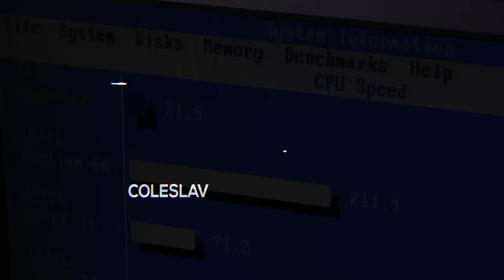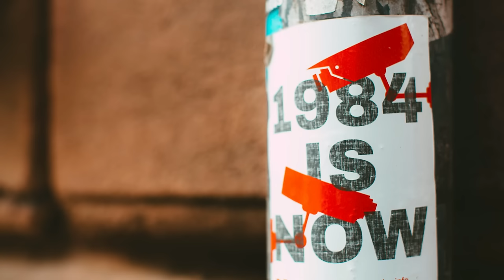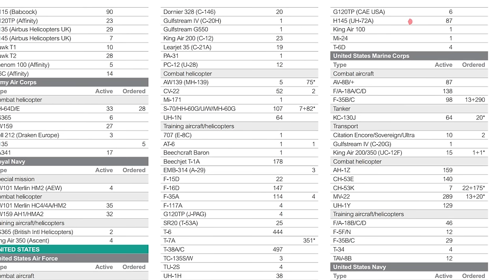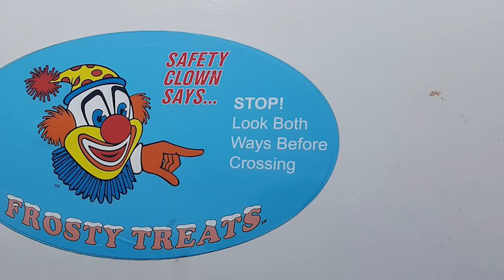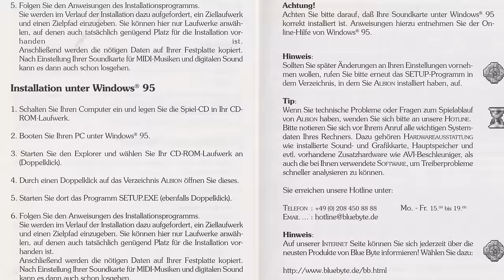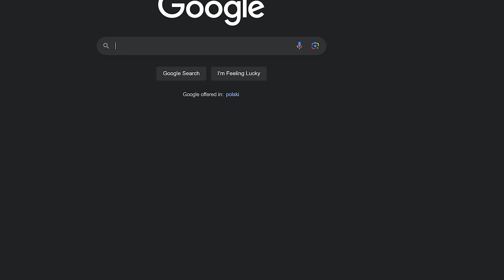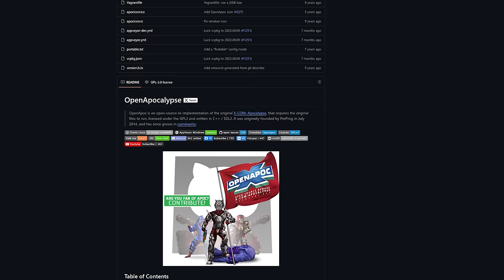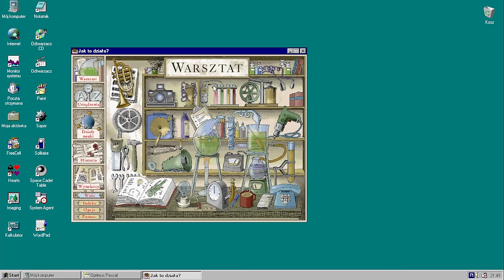Jeszcze jedno TOP50 gier ery Windows 95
Cześć! 100 gier, które już przemieliliśmy w poprzednich zestawieniach z tej serii, nie wyczerpuje tematu dobrych gier ery Windowsa 95, oj nie — nawet ta porcja, kolejnych 50 pozycji nie zamyka tematu i już teraz zapowiadam, że to nie ostatnia lista z tego okresu (nawet nie przedostatnia).

Po prostu dobrych gier powstałych w czasach ‘dziewięćdziesiątki piątki’ było tak wiele, choć zaczynamy już zahaczać o tytuły niekoniecznie mainstreamowe, jednak cały czas dominują gry dobrze Wam znane.

▬▬▬ Lista gier jest na dole ↓ ▬▬▬▬▬▬

⇝ Cytaty w tym odcinku czytają:

⯀Łukasz Szczepański
⯀ClubRocker
⯀Maniekk
⯀Piotr Piątkowski
⯀Daniel Oliwa
⯀TenChuck
⯀Michał Brzozowiec
⯀Mateusz Litwa
⯀Rufiii

⇝ Przydatne linki

S

P

O

I

L

E

R

A

L

E

R

T

Lista prezentuje się nastepująco:

150. Plane Crazy
149. Druid: Daemons of the Mind
148. Ignition
147. The Space Bar
146. Damage Incorporated
145. Captain Quazar
144. Die by the Sword
143. Crusader: No Regret
142. Lomax
141. Spec Ops: Rangers Lead the Way
140. Radix: Beyond the Void
139. Sonic 3D Blast
138. Caesar II
137. Titanic: Adventure Out Of Time
136. Hind
135. Alien Trilogy
134. Beavis and Butt-Head in Virtual Stupidity
133. Extreme Assault
132. Kingdom O' Magic
131. NetStorm: Islands at War
130. Normality
129. Twisted Metal 2
128. Książę i Tchórz
127. The Elder Scrolls II: Daggerfall
126. Master of Orion II
125. Dark Seed II
124. Lords of the Realm II
123. Earthworm Jim 2
122. Witchaven 2
121. Star Wars: Rebel Assault II: The Hidden Empire
120. Albion
119. Chronomaster
118. Anvil of Dawn
117. Postal
116. Dreams to Reality
115. Wet: The Sexy Empire
114. Zork: Grand Inquisitor
113. Wing Commander IV: The Price of Freedom
112. Ultim@te Race Pro
111. Gex
110. Resident Evil
109. Ripley's Believe It or Not!: The Riddle of Master Lu
108. Terra Nova: Strike Force Centauri
107. Claw
106. X-COM: Apocalypse
105. Ripper
104. Z
103. Sub Culture
102. Stonekeep
101. Monty Python's Quest for The Holy Grail